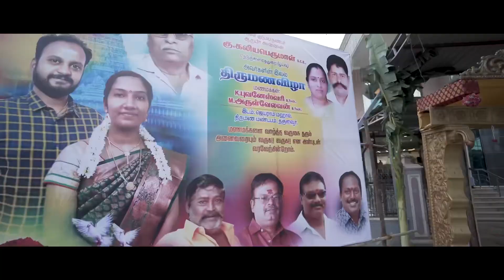Bhuvaneshwari 💕 Arulvelan wedding highlights